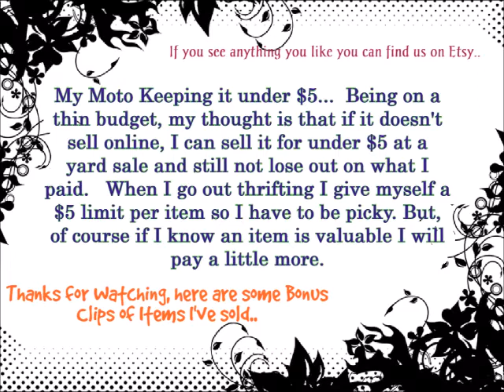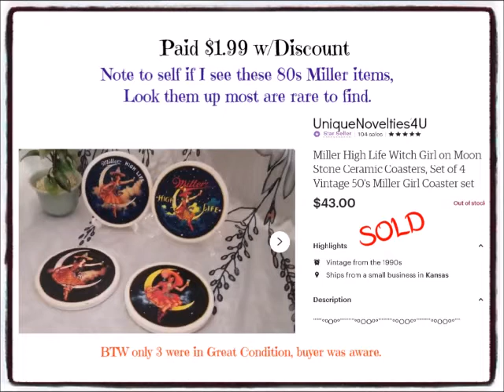Time to Thrift for a Profit, Keeping it Under $5... again...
Hitting the thrift stores and reselling for a profit. I try keeping my purchases (per item) under $5 i try not to spend more than $30 at any one thrift store.  Being on a limited budget (to start) this is how it goes..  I'll try to keep uploading, needing to save for a new camera or phone..